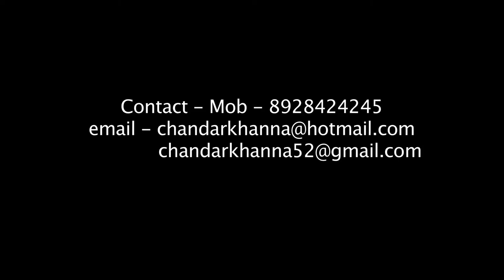FTII's Alumnus Chandar Khanna Teaching Acting.She wants to play the Match out of turn